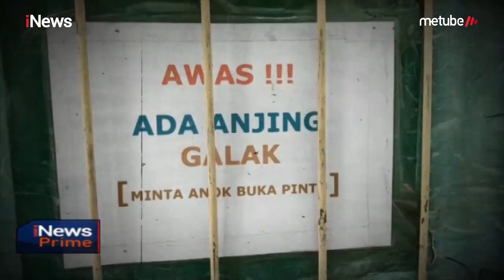Anjing Belgian Malinois Disarankan Tak Dipelihara di Pemukiman Padat - iNews Prime 04/09